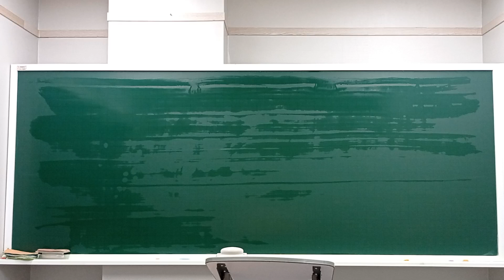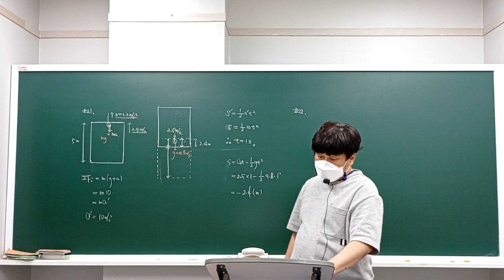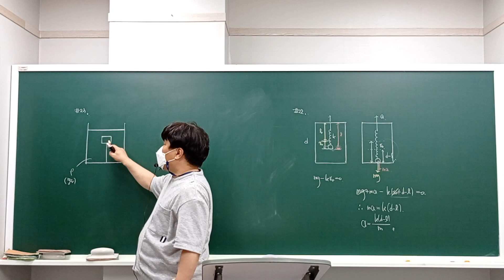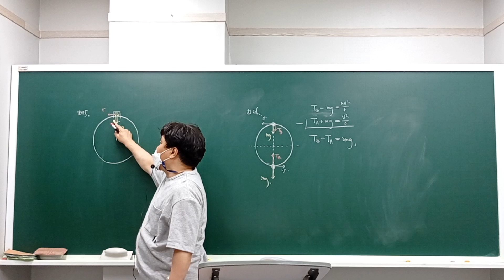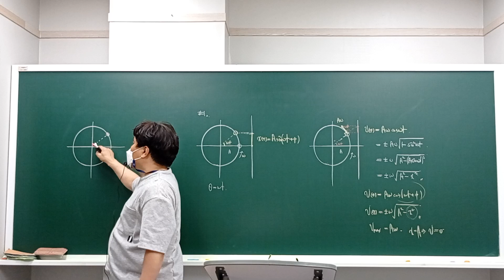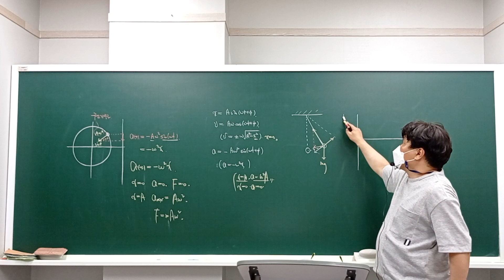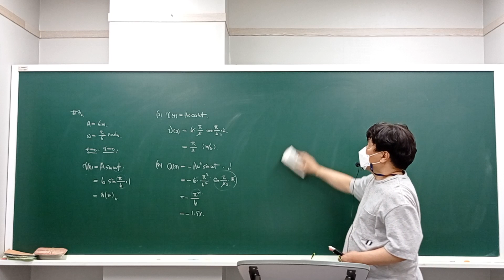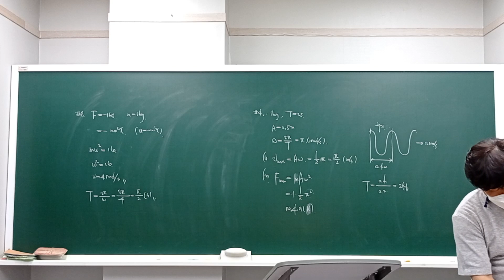2021년 9월 24일